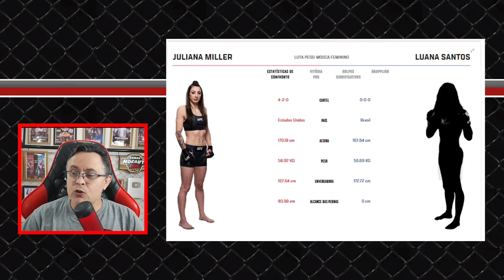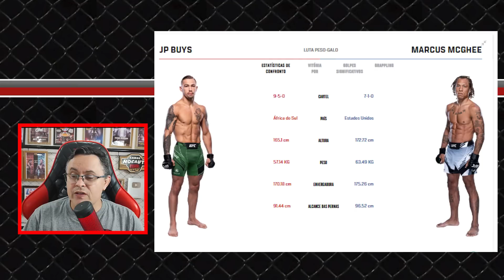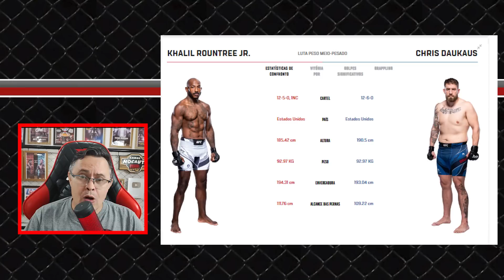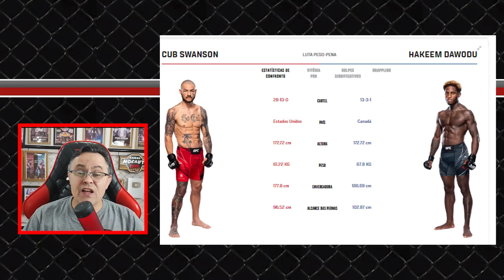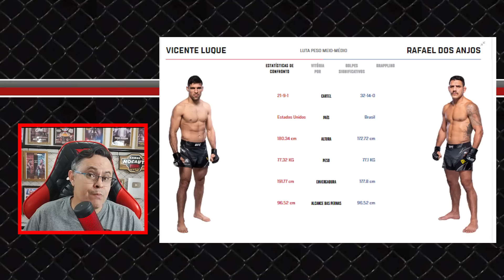CARD COMPLETO UFC VEGAS 78: LUQUE X DOS ANJOS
Peso-galo (até 61,2 kg): JP Buys x Marcus McGhee

Peso-leve (até 70,3 kg): Terrance McKinney x Mike Breeden

Peso-pena (até 65,7 kg): Francis Marshall x Isaac Dulgarian

Peso-pesado (até 120,2 kg): Josh Parisian x Martin Buday

Peso-palha (até 52,1 kg): Jaqueline Amorim x Montserrat Conejo

Peso-galo (até 61,2 kg): Da'Mon Blackshear x Jose Johnson

Peso-mosca (até 56,7 kg): Juliana Miller x Luana Santos

Peso meio-médio (até 77,1 kg): Vicente Luque x Rafael dos Anjos

Peso-pena (até 65,7 kg): Cub Swanson x Hakeem Dawodu

Peso meio-pesado (até 92,9 kg): Khalil Rountree Jr. x Chris Daukaus

Peso-palha (até 52,1 kg): Polyana Viana x Iasmin Lucindo

Peso-médio (até 83,9 kg): AJ Dobson x Tafon Nchukwi

Peso-médio (até 83,9 kg): Josh Fremd x Jamie Pickett